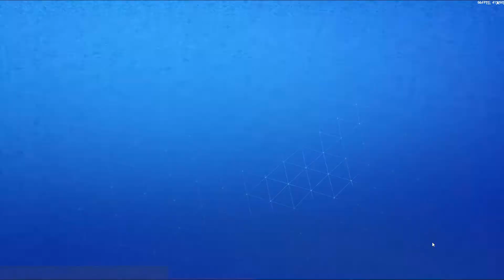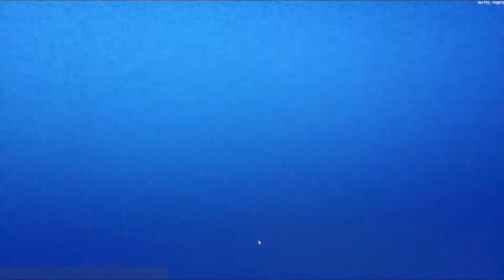Defensa del escudo contra tormentas de la base 3 | Fortnite Salva el Mundo #7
Cualquier duda o sugerencia de como podria mejorar para proximos videos dejenla en los comentarios

WINRAR